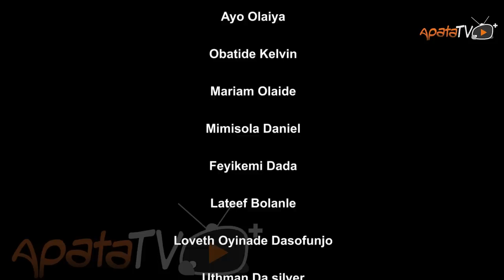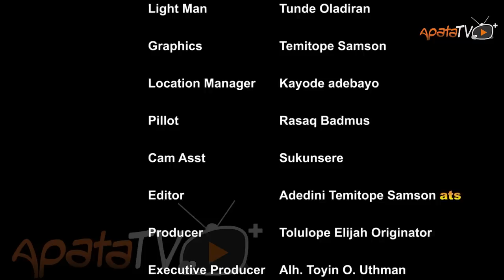Alatise Latest Yoruba Movie 2023 Drama |Olaide Oyedeji |Ayo Olaiya |Mimisola Daniels |Obatide Kelvin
A seemingly idyllic family home crumbles as the wife's relentless obsession with work consumes her. However, unbeknownst to her, a sinister plan devised by her husband sets in motion a series of events that unleashes her greatest fears and nightmares.